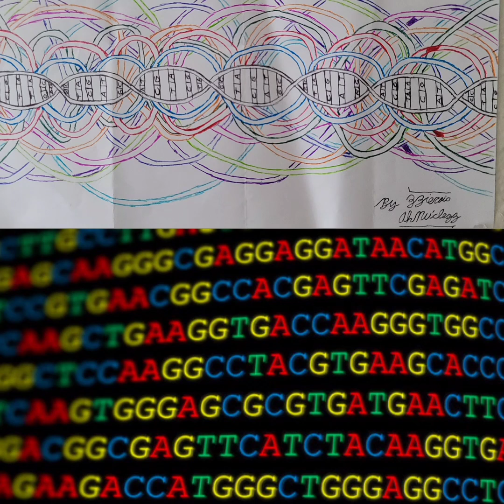Activated D.E.A: The Original 12 Strands PT. 2 [U.N.O.N.C] ORIGINAL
" ACTIVATED D.E.A: THE ORIGINAL 12 STRANDS" [U.N.O.N.C] ORIGINAL

[U.N.O.N.C] ORIGINAL PODCAST LINK
[ANCHOR.FM]

[U.N.O.N.C] LATEST PODCAST LINK
[ANCHOR.FM]